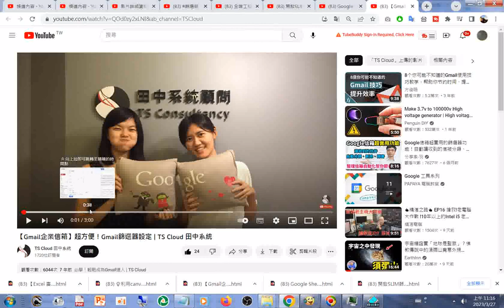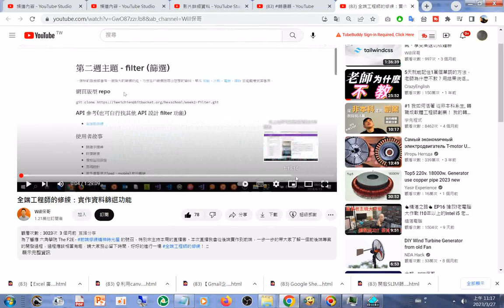20230327#篩選器 YouTube html相關重要影片資訊含#圖書館找書#電子郵件 email 分類 發送 與刪除 設定教學#Canva 編輯照片